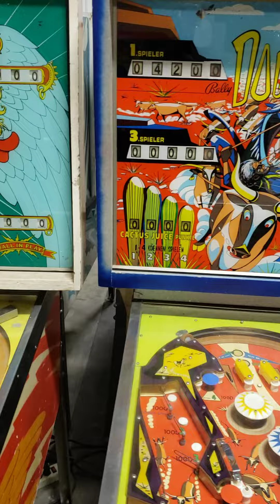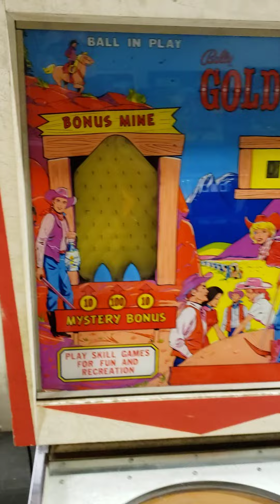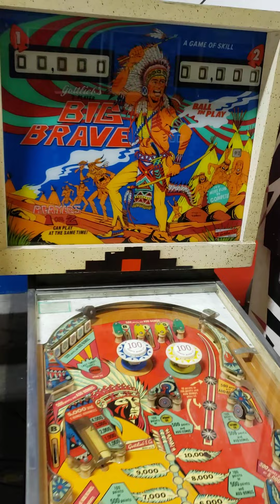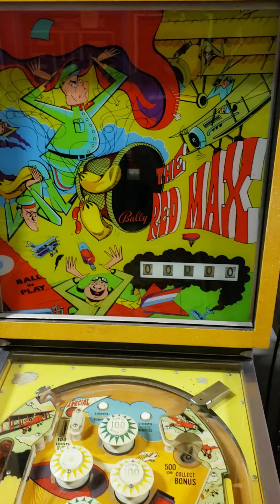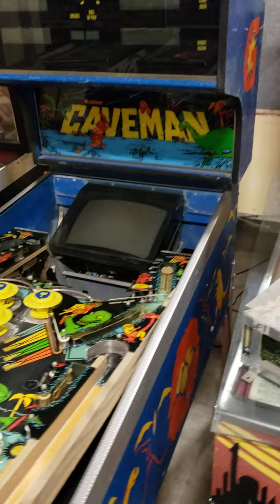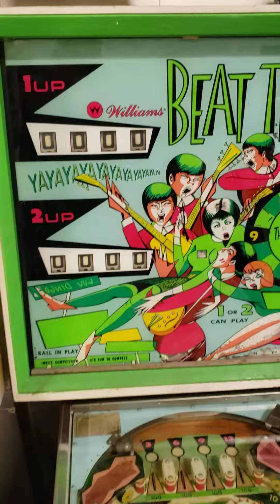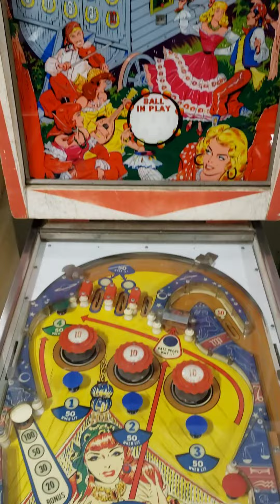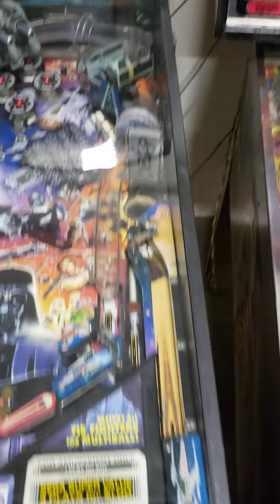PINBALL AUCTION PREVIEW RAMBLE for 10/15/22 Live & Live Online Auction Event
Some examples of the actual Pinballs being sold at auction this Saturday October 15th @captainsauction Live in person or Live online..Playfield and Back Glass preview.